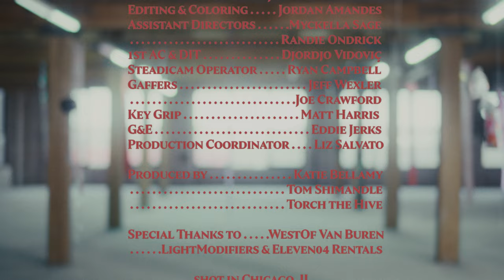DEKU-TORCH THE HIVE (Official Music Video)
Directed by
Katie Bellamy
Tom Shimandle

Starring:
Mike Fruel
Tyler Sanders
Sergio Apanco

Special thanks to:
WestOf VanBuren
The Rosenzweig Family
Chris DeQuick

LYRICS:
Just make it go away
I don't want to feel constrained
I swear I'm not insane
These thoughts I can't explain

Cut me loose, then hold me up
Twist the knife up in my guts

Pull the plug so I cant breathe
Set me free, this isn't me

The sun blacks out my eyes
It sets then turns to night
I toss and turn then fight
The urge to black the light

Dine alone
Wasting time
Patiently say goodbye

Dine alone
Wasting time
Patiently say goodbye